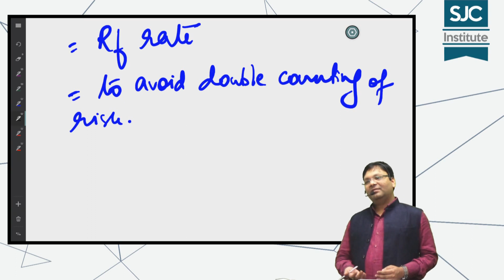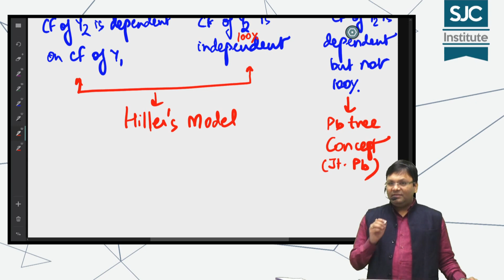Capital Budgeting - Standard Deviation Analysis - Part 2 | SFM | CA/CMA Final | CA Satish Jalan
For more videos of SFM, save this playlist in the library